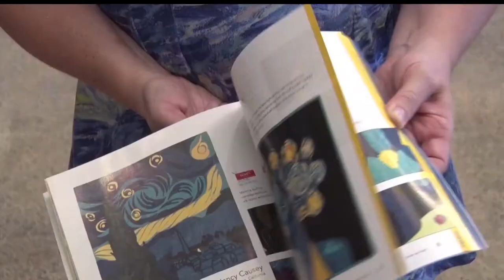In Focus: Van Gogh Quilt Art Challenge Exhibit Shares Art From Around the World